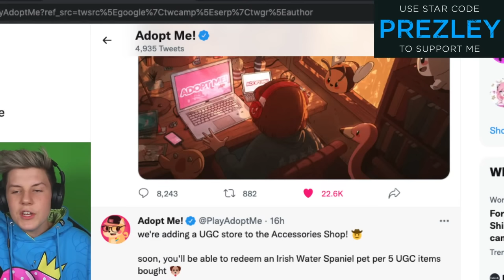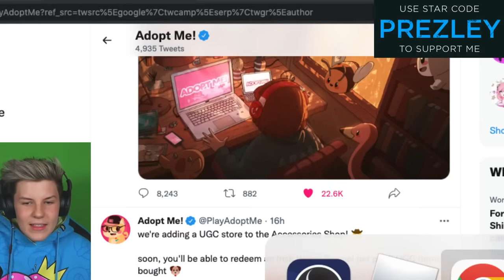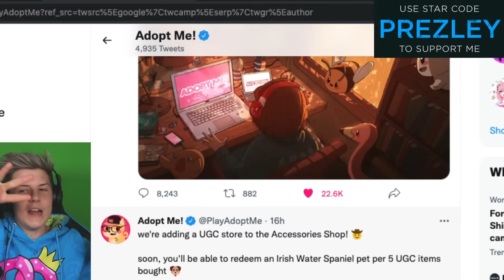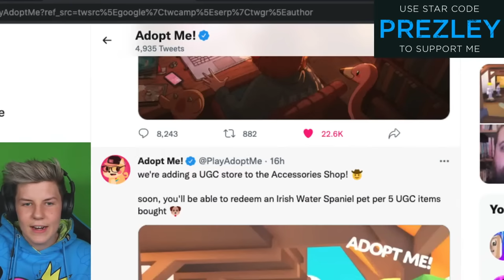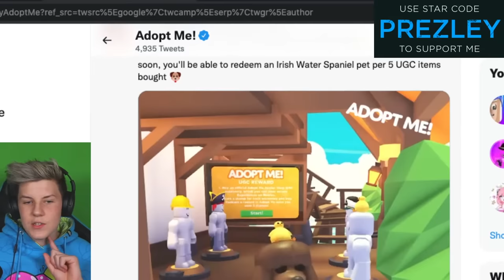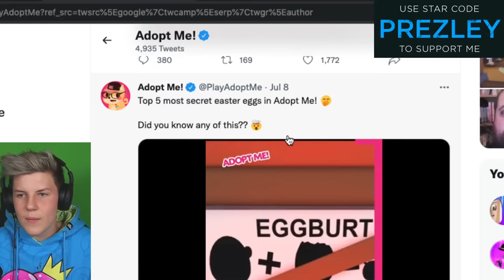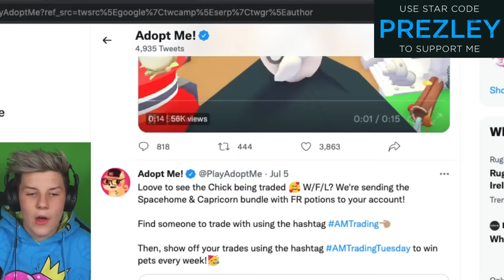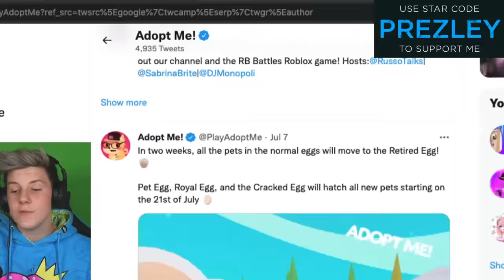*CONFIRMED* NEW FREE PET IN ADOPT ME!! IRISH WATER SPANIEL!!! Update! Prezley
NEW FREE PETS IN ADOPT ME! IRISH WATER SPANIEL!!! Update in Adopt Me! Prezley

Family Channel 👉 @EmpireFamily